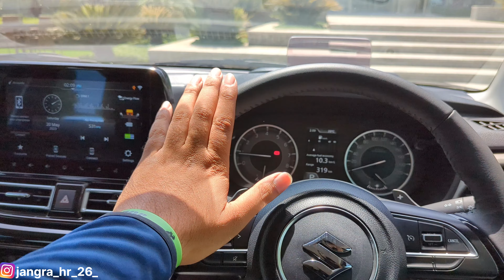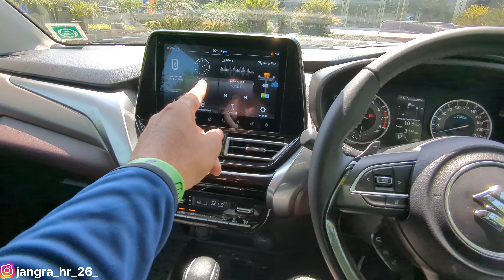RIP Venue, Nexon, XUV 300 | 1L Turbo Charged Engine | Fronx Drive Review on Top Speed | Mr Jangra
Hi Guys, I am Vatan Sharma (Mr Jangra), by profession i am an Accountant and by passion I am Youtuber (Car Enthusiast). I am a car lover, that's why I make videos related to cars. My hobby is also Driving on Hills and everywhere.

Sales Person - Sandeep Bhardwaj
Location - NEXA (Pasco Automobiles, Gurgaon, Sohna)

fronx maruti suzuki
fronx
fronx suzuki 2023
fronx modified
fronx maruti suzuki modified
fronx delta plus
fronx car
fronx sigma model
fronx price in India
fronx car price in India
fronx delta
Fronx Drive Review
Fronx Drive Experience
Fronx Top Speed
Fronx Top Speed Test